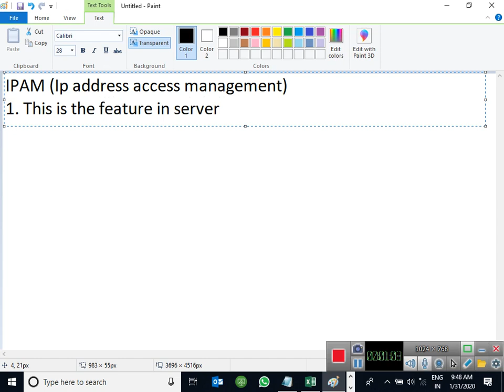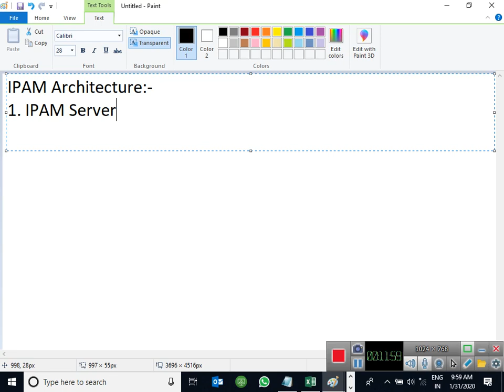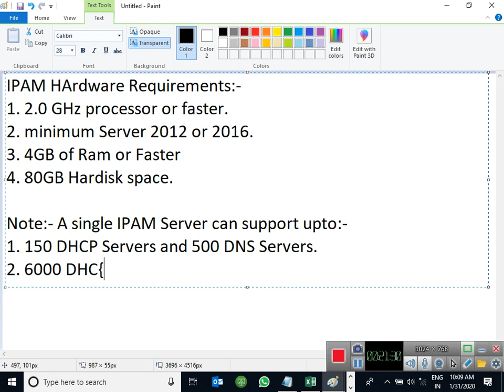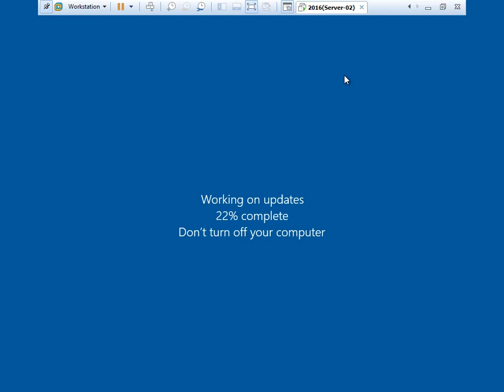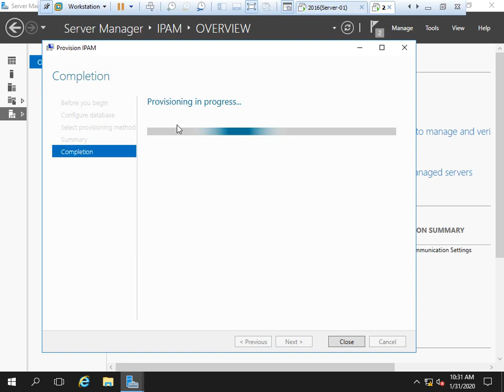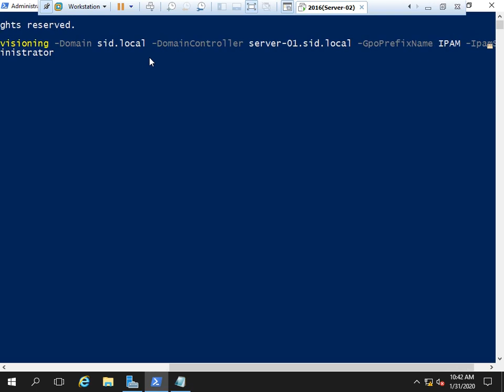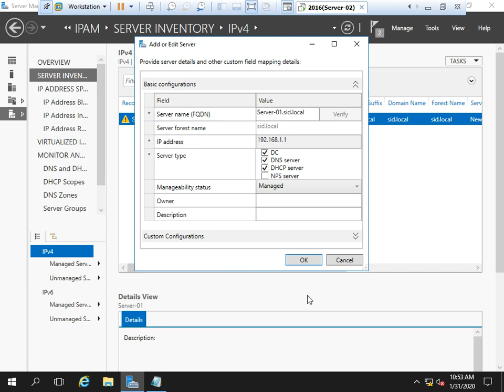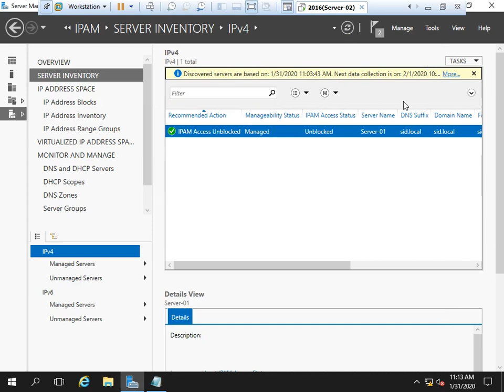Day 09:- Implementing and Configuring IPAM in server 2016.